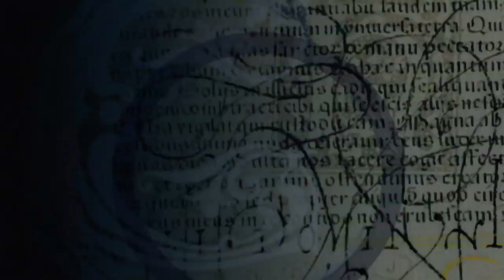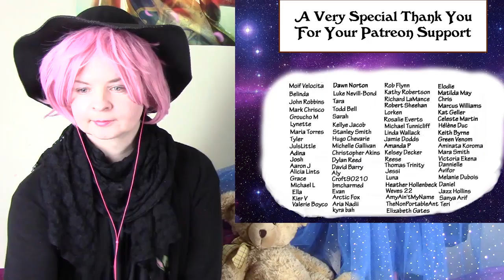Charmed 2x18 "Chick Flick" Reaction